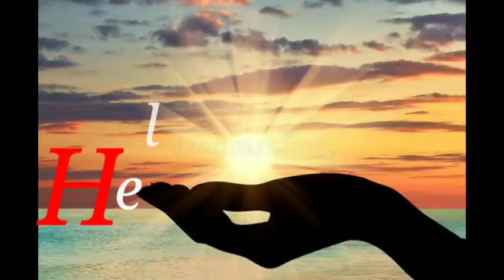Hmangaihna tak tak leh hmangaihna tak2 ni lo hriat theih dan awlsam..